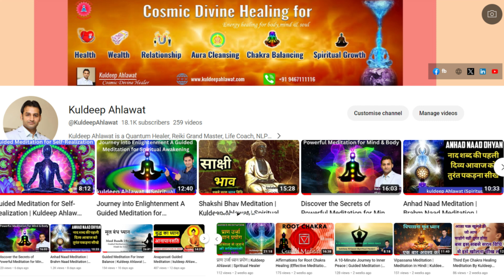Guided Meditation To Manifest Your Desires By Kuldeep Ahlawat Life Coach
Welcome to your transformative journey of self-discovery and manifestation! In this guided meditation, designed specifically for 2024, you will learn how to align your thoughts, feelings, and actions to attract your deepest desires into your life. Join us as we take you through a relaxing and immersive experience that will help you clear mental blockages, increase your vibration, and tap into the powerful energy of the universe. Whether you are seeking love, abundance, success, or personal growth, this meditation will provide you with the tools to manifest your goals effectively. What to expect: ✨ Deep relaxation techniques to calm your mind ✨ Visualization exercises to clarify your desires ✨ Affirmations to empower and inspire you ✨ Guidance on maintaining a positive mindset Make this meditation a part of your daily routine to manifest your dreams and create the life you have always wanted. Prepare to manifest your desires and embrace the abundance that awaits you in 2024. Press play, relax, and let the magic unfold!

Kuldeep Ahlawat is a Life Coach, NLP Master Practitioner  Coach, Counselor, Memory Trainer, Digital Marketing Expert, and Cosmic Divine Healer. He has developed and delivered a number of customized Workshops for students, teachers, parents, professionals, couples, and Business people. His Seminars, Workshops, training programmers are being conducted in Pan India since 2012 .